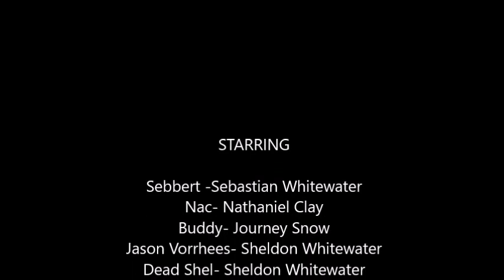Friday of the 13th (Parody)"Jason Returns" Ep.1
Jason has come back for revenge, but three boys has found a dead body (Not really), they had a party, but Jason kills them LATER!

Quicksilver Video